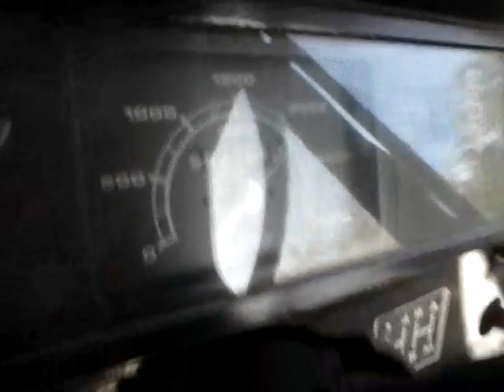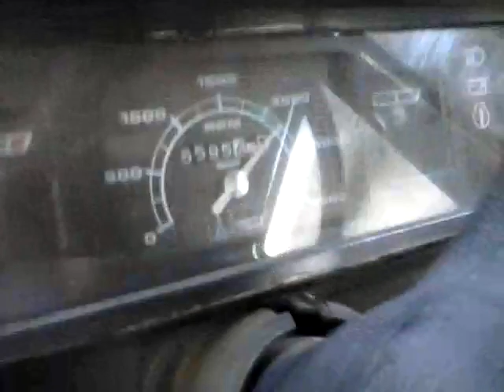Andando en el Deutz con Fede